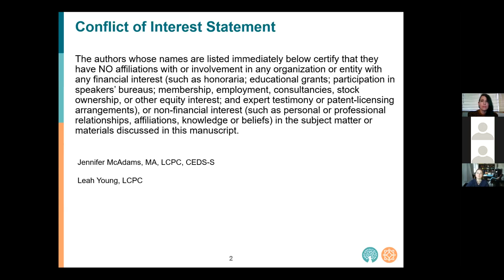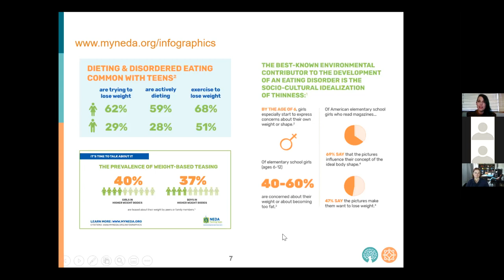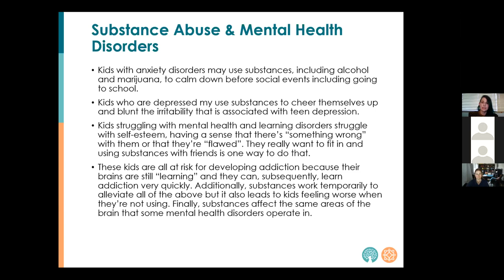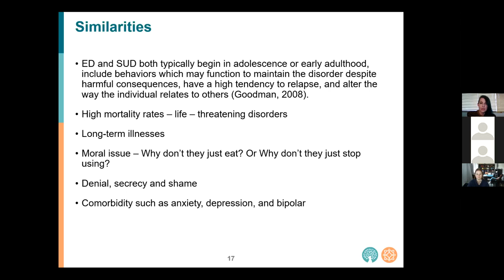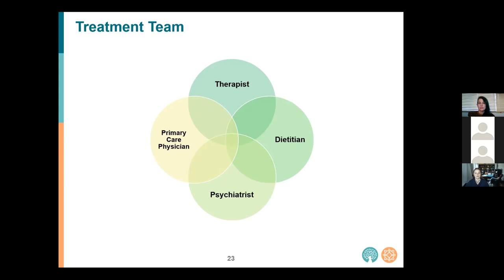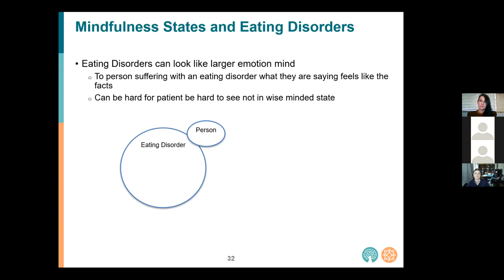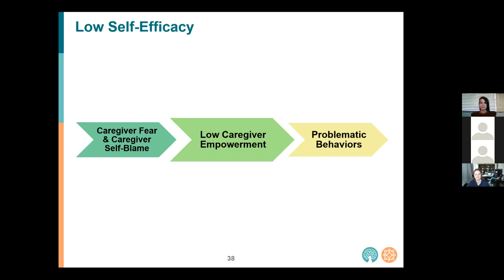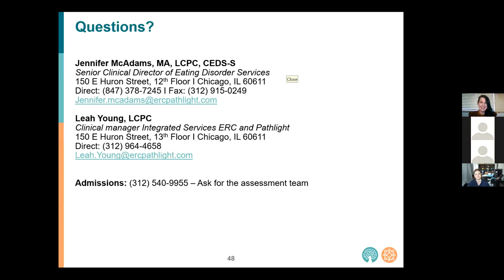How to Recognize ED Behaviors & Substance Abuse in Adolescent Population and Integrated Treatment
presented by
Jennifer McAdams, MA, LCPC, CEDS-S and Leah Young, LCPC
Eating Recovery Center | Pathlight Mood & Anxiety Center
Wednesday, November 17, 2021
10 a.m.- Noon CDT